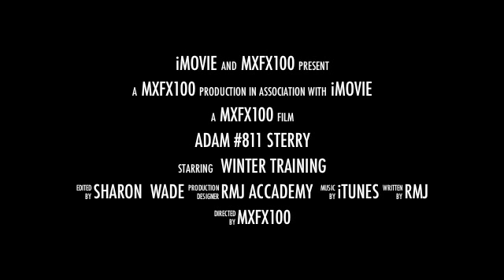Adam Sterry #811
Adam Sterry training in Spain with RMJ Accademy